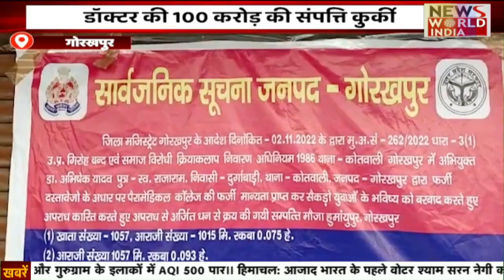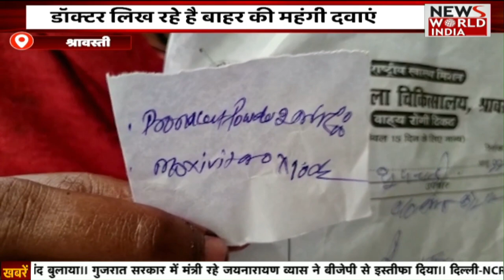Special Bulletin: हिंदी समाचार बुलेटिन। Breaking News । News World India